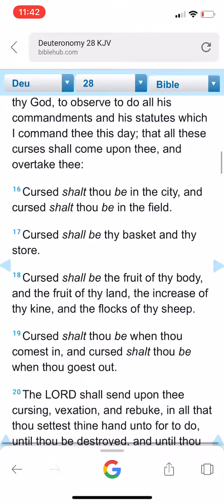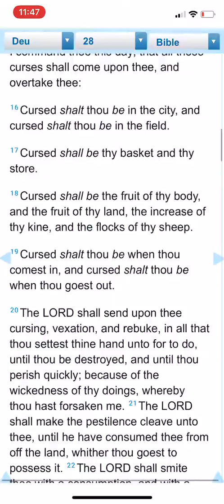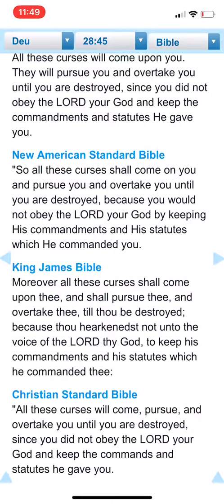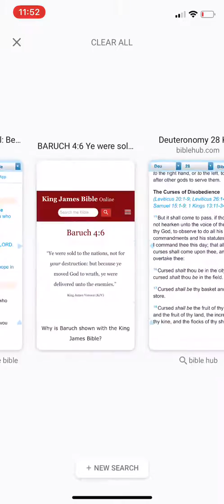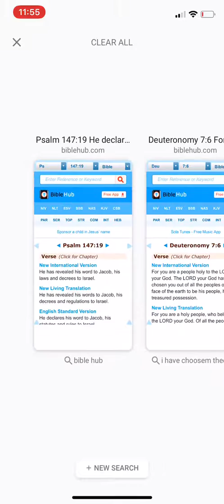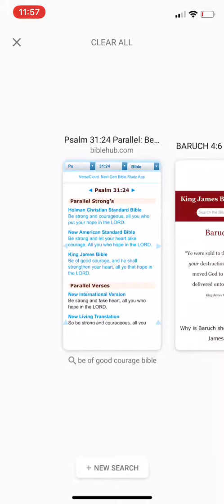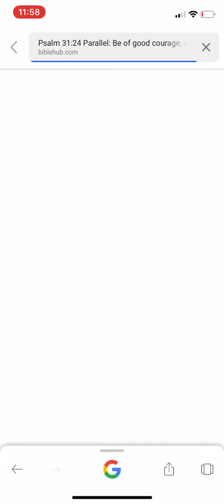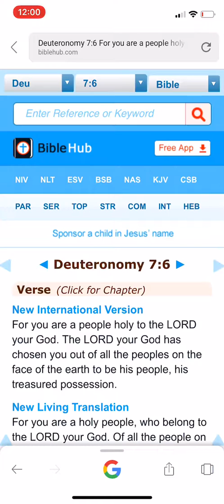If your not cursed your fucked